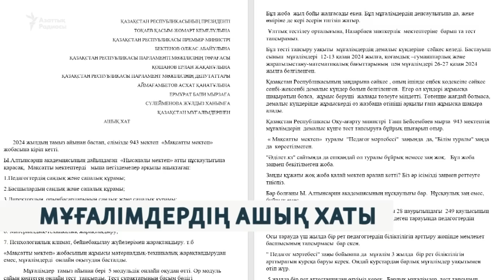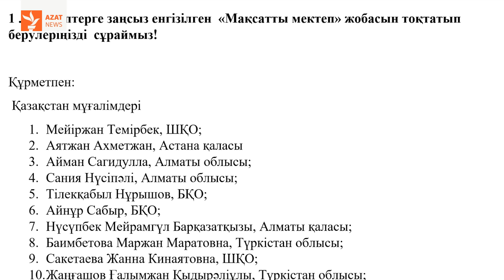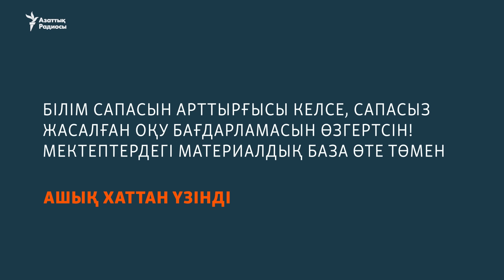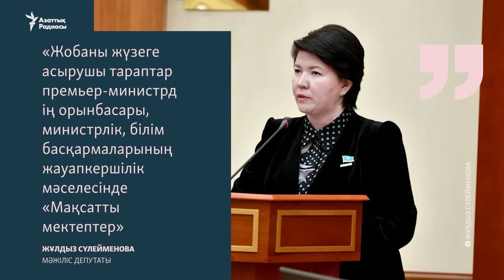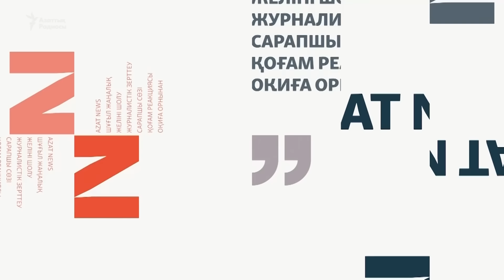Министр vs мұғалімдер. Кім жеңеді? – AzatNEWS | 21.10.2024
Мұғалімдер министрдің жобасына неге наразы? 1200 адам қол қойып президент пен премьер-министрге, депутаттарға ашық хат жолдады.
Депутат Ермұрат Бапидің қысқа сұрағына ұзақ сөйлеген министр Ғани Бейсембаев не деді?
Түркия президенті Режеп Тайып Ердоғанның саяси қарсыласы Фетхулла Гүлен қайтыс болды.